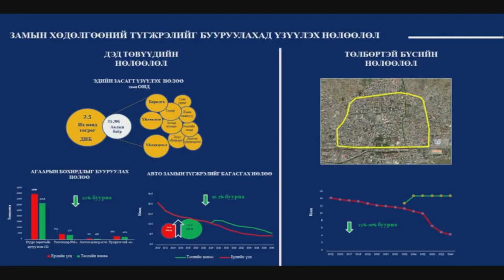Ц.Цэрэнпунцаг: Төрийн байгууллагын захиргааны ажил хийх зардлыг хэрхэн тооцож байна?